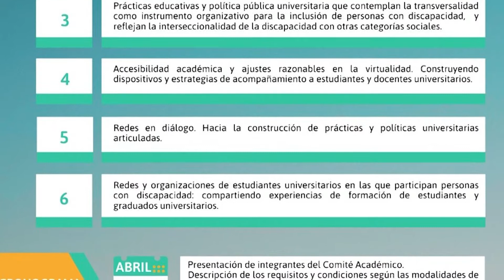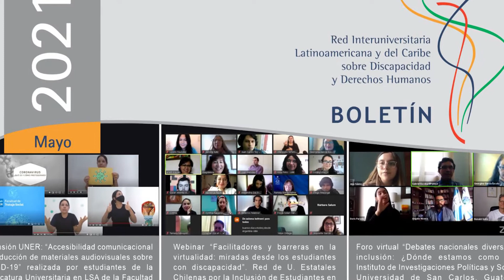XI Jornadas Nacionales II Jornadas Internacionales, Universidad y Discapacidad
1 y 2 de julio Patagonia Argentina, modalidad virtual